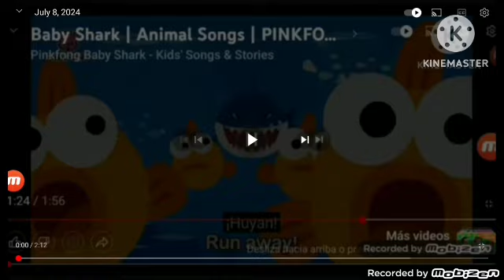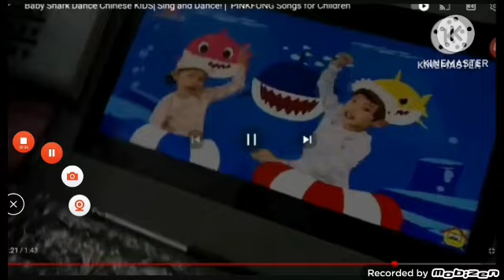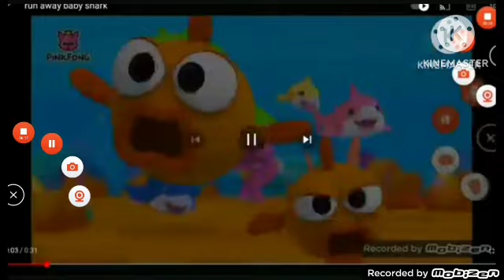July 8, 2024